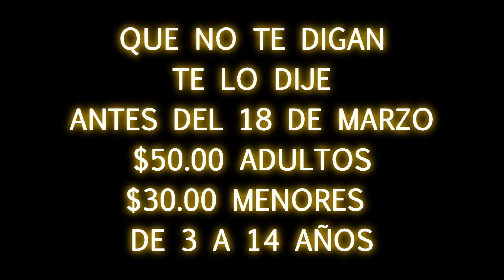OdreNuevo Campamento 2012